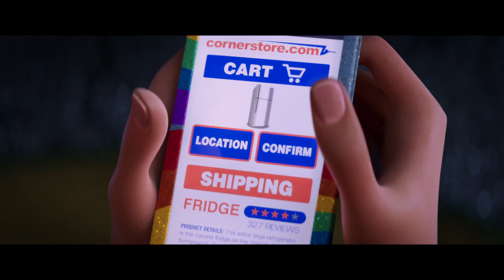Storks Official Trailer 3 2016 - Andy Samberg Movie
Starring: Andy Samberg, Jennifer Aniston, Ty Burrell

Storks have moved on from delivering babies to packages. But when an order for a baby appears, the best delivery stork must scramble to fix the error by delivering the baby.